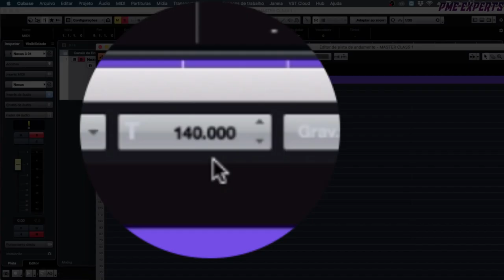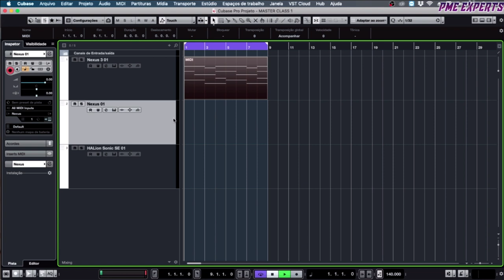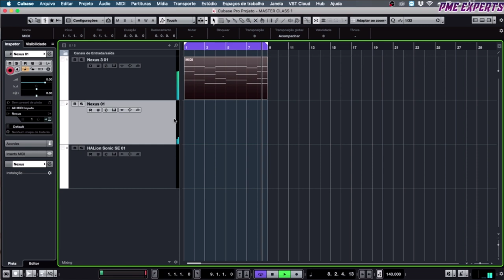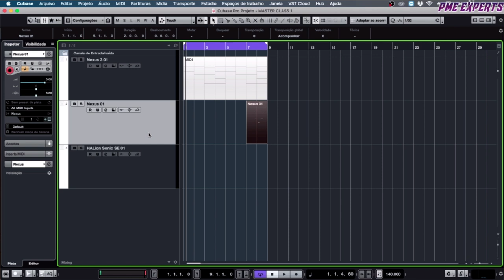Tutorial com VEGAS: Como começar uma track!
Nessa aula, o professor é um dos maiores nomes do Psytrance nacional: VEGAS.
Você vai cair de costas com a SIMPLICIDADE com que ele começa as suas músicas.

ATENÇÃO: Dia 09/09 vai começar o DESAFIO VEGAS, uma maratona de 5 dias com o mestre, na qual ele vai compartilhar técnicas de produção, lives exclusivas e muitas outras coisas legais. Você não vai querer ficar de fora.